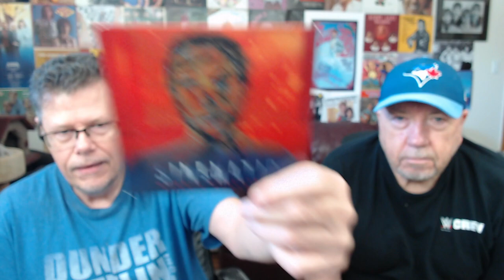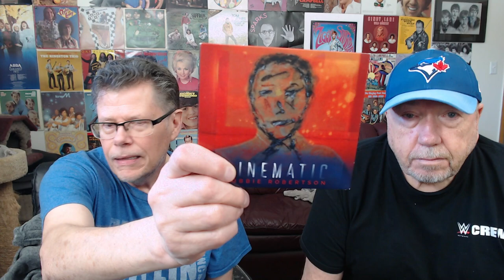CLASSIC ROCK CD EXCHANGE RANK AND REVIEW #19 WITH GLEN KELLAWAY FROM THE BASEMENT